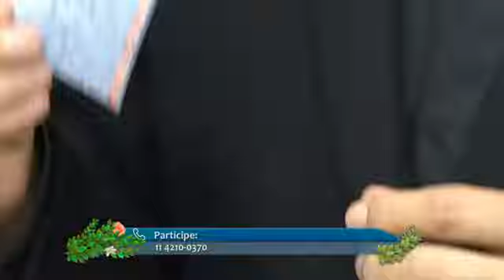Hora da Família 23/01/2017 - parte 2